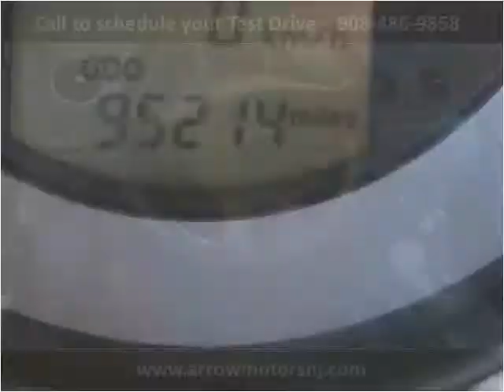2008 Mitsubishi Eclipse Used Cars Linden NJ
This 2008 Mitsubishi Eclipse is available from Arrow Motors.